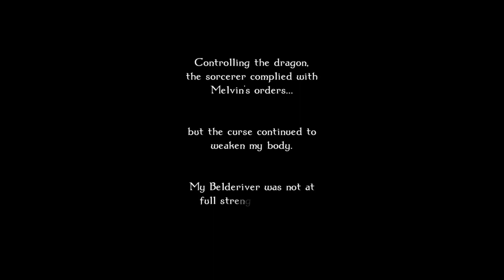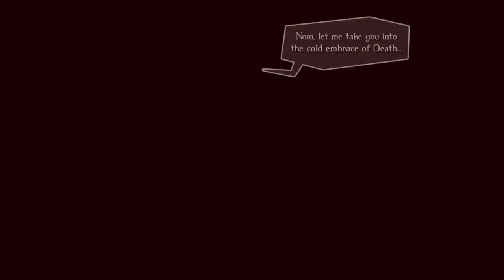Odin Sphere Leifthrasier - Oswald Part 4